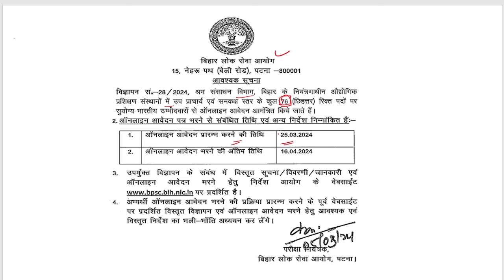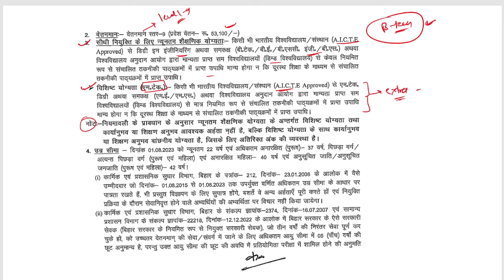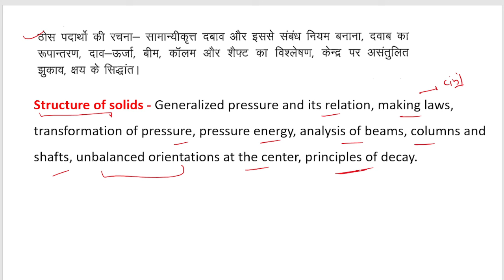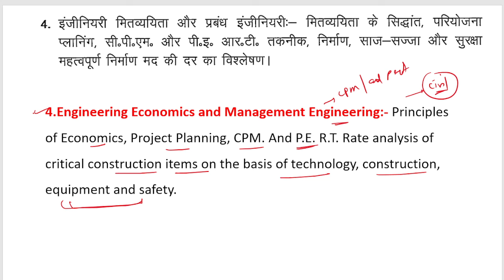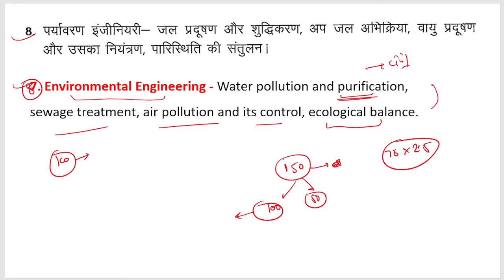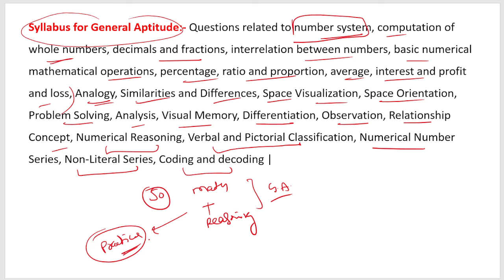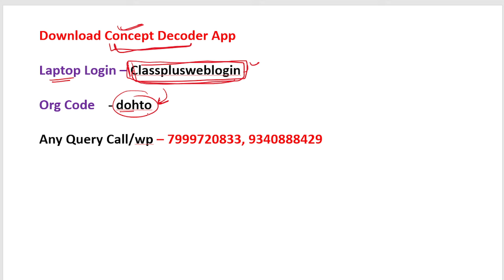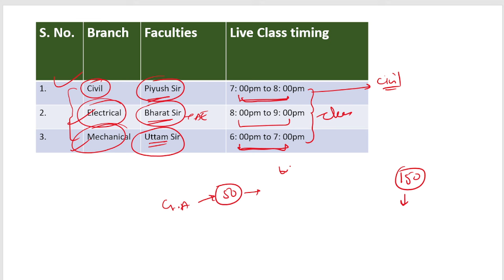BPSC ITI Principal Vacancy 2024 | Syllabus Analysis | How to prepare ?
WELCOME TO CONCEPT DECODER FAMILY

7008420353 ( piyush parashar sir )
all the best dear aspiriants

bihar iti instructor vacancy 2024
bihar iti instructor vacancy 2023 syllabus
bihar iti instructor vacancy
bihar iti instructor vacancy 2023 eligibility
bihar iti teacher vacancy 2023
bihar iti instructor vacancy 2023 diploma
btsc iti instructor vacancy 2023
bihar iti syllabus 2023
bihar iti vacancy